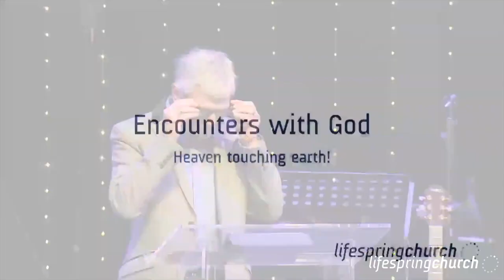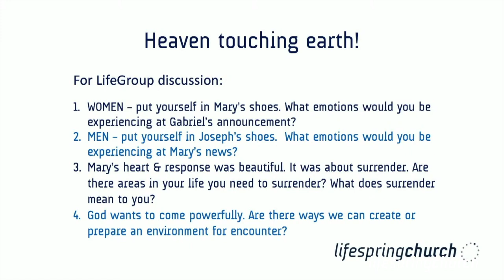"ENCOUNTERS WITH GOD, HEAVEN TOUCHING EARTH"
Pastor Nev brings a wonderful word entitled "Encounters with God, Heaven touching earth", filmed on December 11th, 2022.